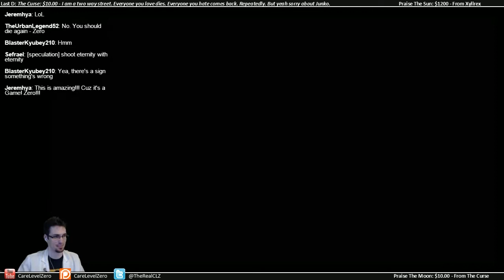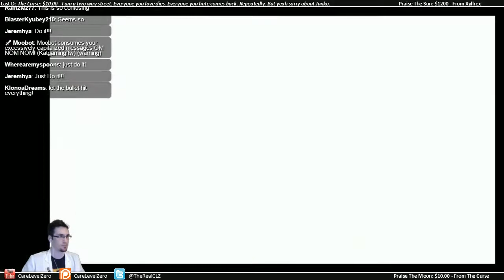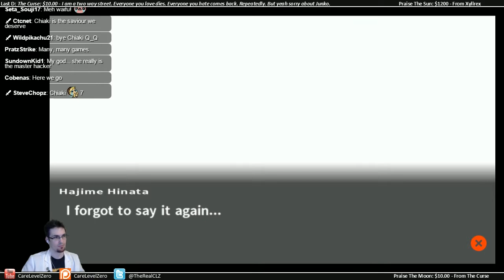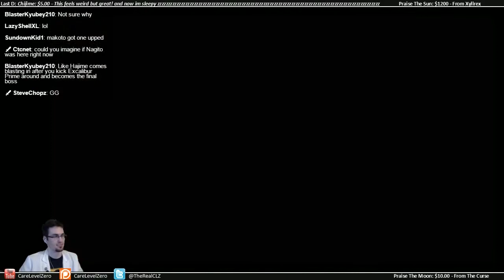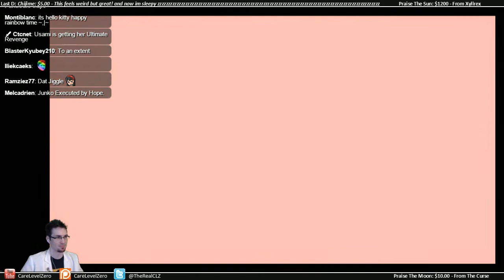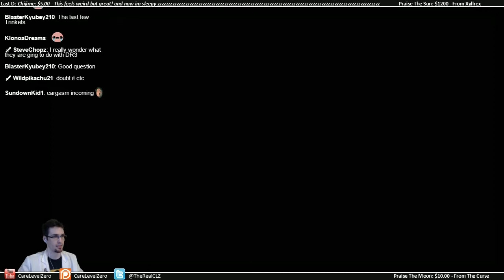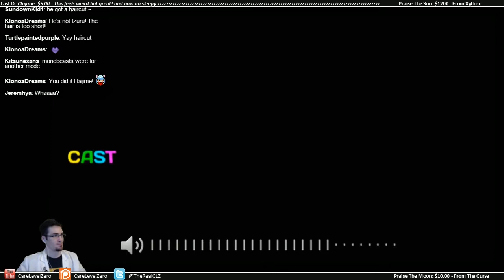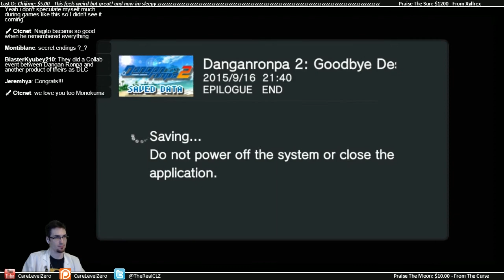[A Game Designer Plays] Danganronpa 2: Goodbye Despair [Blind] - Ep 50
Zero takes his first look at Danganronpa 2: Goodbye Despair after finishing up Danganronpa: Trigger Happy Havoc.  How will the game compare?  Time for a blind playthrough and some murder mystery theories!

It's time for the brutal conclusion to our Danganronpa 2 playthrough!

So, Danganronpa v3 VODs when?

NOTE: This is footage of a live stream on Twitch.  Come join us live sometime!